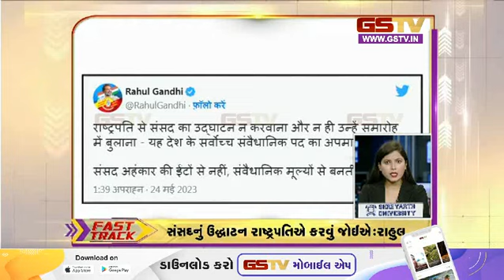ગુજરાતના સમાચાર| 25-05-2023 | Gstv Gujarati News